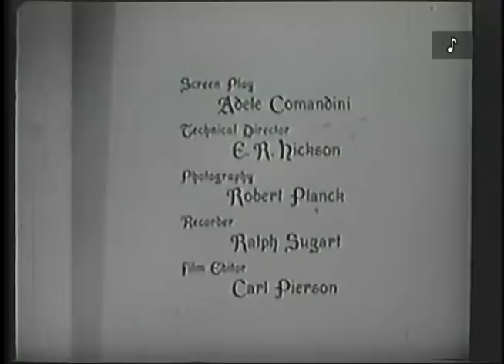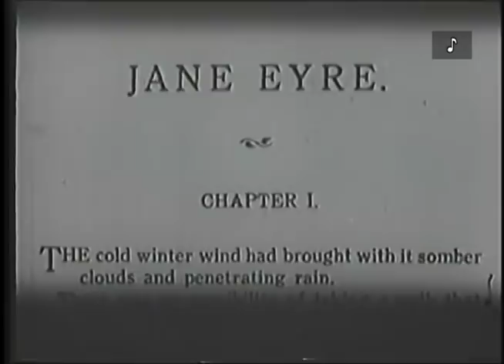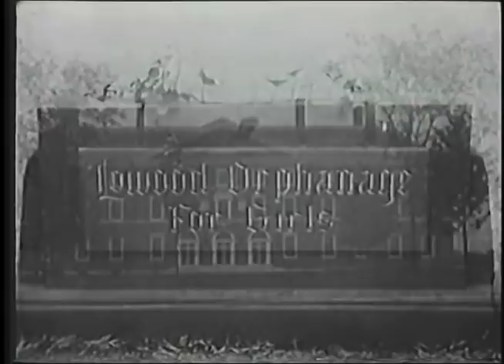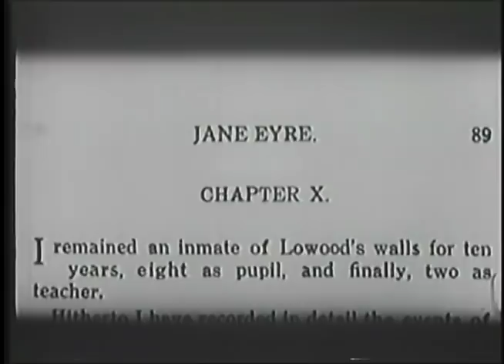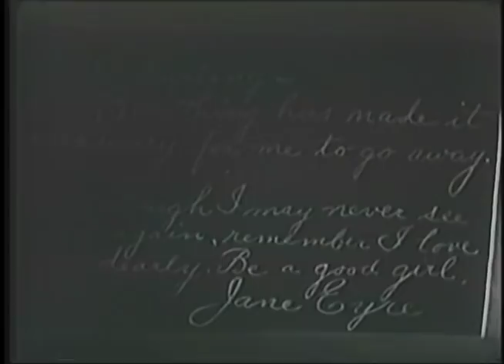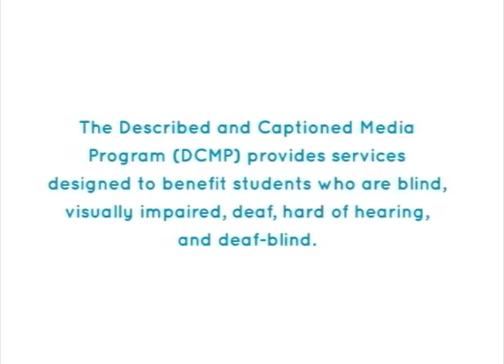JANE EYRE - Full Movie - Captioned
Public domain classic based on a novel by Charlotte Bronte. Jane Eyre is an orphan, sent to Lowood school, and eventually becomes a governess at Thornfield Hall to a girl named Adele. While she is there, many strange things happen and eventually she and Edward Rochester, owner of Thornfield and Adele's guardian, fall in love. Suddenly, when Jane is about to win the happiness she deserves, a dark secret comes to light, and it takes all of her courage, love, and understanding to triumph.